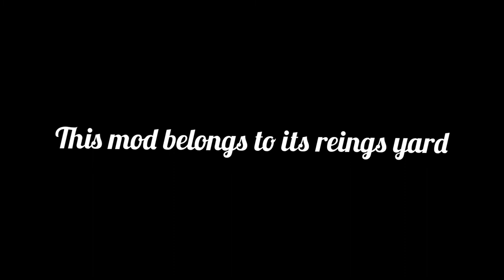New_Wr3d Mod_for_Android.For high end and low end devices|100mb only|with all thunderdome arenas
Hello 👋 everyone today I am giving you a new mod for wr3d.hope you guys like it.

what's new

- New Superstars and Textures
- New arenas(Thunderdome etc..)
- New modes
- Less than 200mb